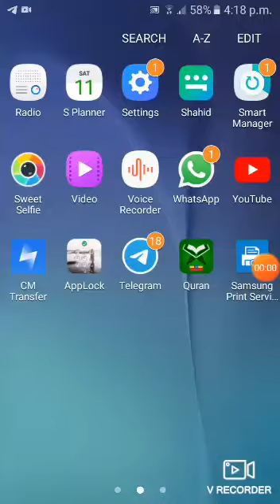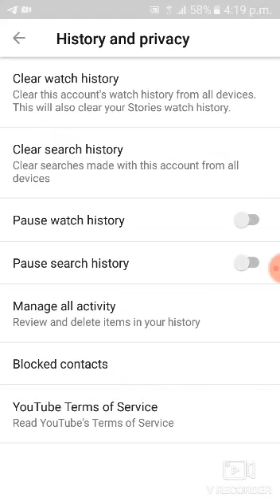How to clear watch history on youtube